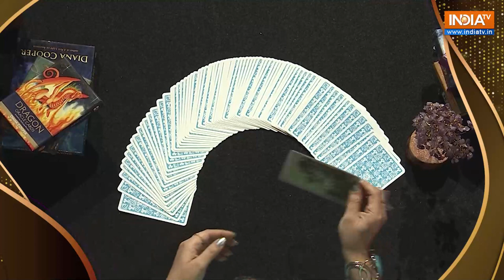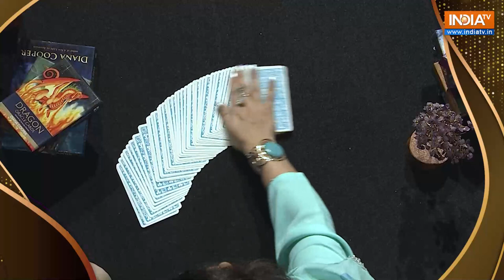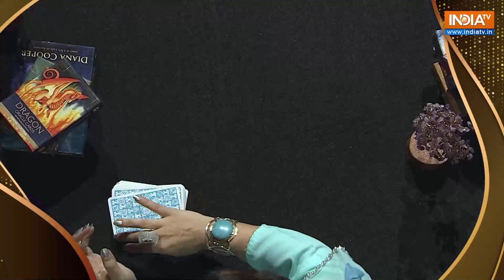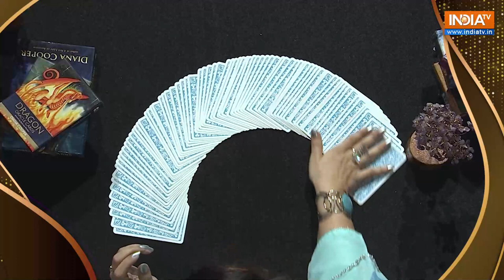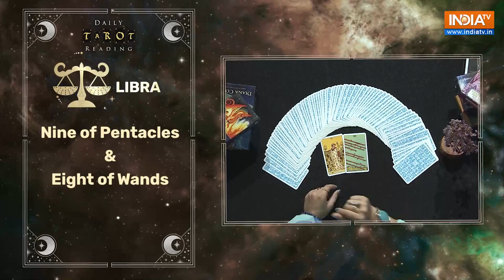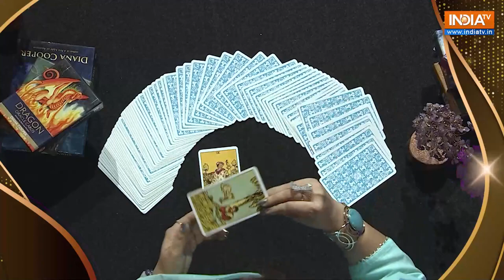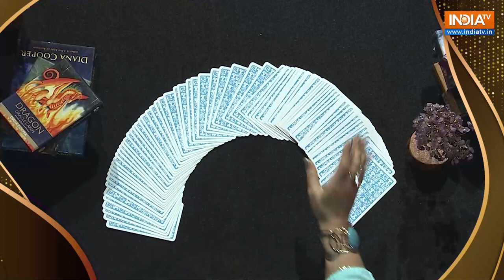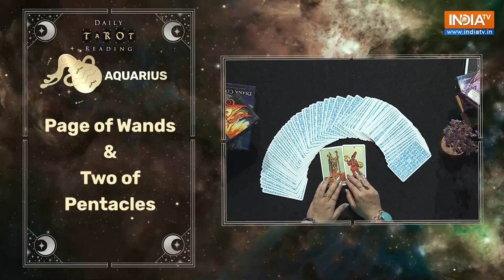Daily Tarot Reading Show| 26th July 2023| Your Zodiac Based Predictions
जानिए आपके लिए 26 जुलाई 2023 का दिन कैसा रहेगा, क्या कहते हैं आपकी किस्मत के सितारे| देखें वीडियो